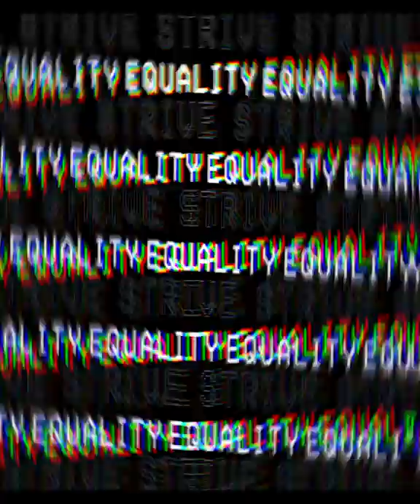Nairobi Thompson | Racial Memory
Nairobi Thompson is a performance artist with a distinctive style and tone. She writes and shares poetry that inspires, challenges and empathises. She is a versatile talent performing different styles of poetry from traditional rhyme to colourful free verse patois.

A prolific writer with a rare ability to capture and entertain the minds and the hearts of her audience Nairobi is a poet of our time.

Book PURCHASE Info:
Amazon UK